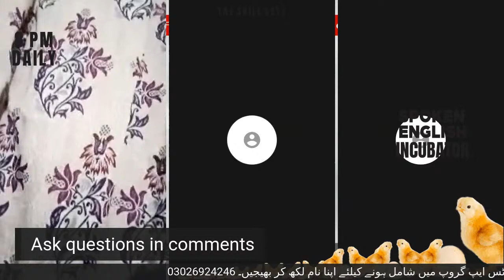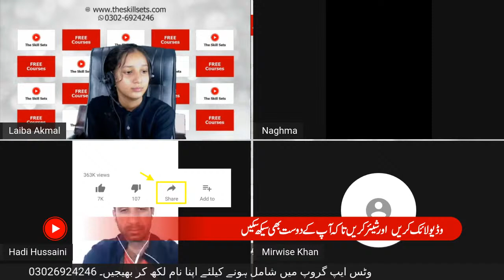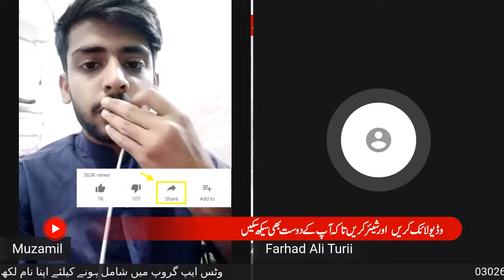Ep. 6: Spoken English Incubator Class | Learn English Spoken Online with Exercises | The Skill Sets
How to speak English correctly? This video brings solutions. Watch spoken English incubator class to learn English spoken from home. Muhammad Akmal Angrezi Wala teaches you English spoken online. You can learn English spoken online through English spoken online with exercises. So, if you are looking for how to speak English with full confidence, then take Muhammad Akmal’s spoken English classes daily and watch spoken English learning videos on The Skill Sets channel.

Your spoken English guru, Muhammad Akmal makes it easy for you to learn English writing and speaking. M. Akmal’s Spoken English course is a perfect solution for you every problem regarding English learning. So, if you are looking for how to learn English spoken from home, The Skill Sets is a right place where you can make your dream of English spoken learning come true. Muhammad Akmal’s daily spoken English classes are useful to do English spoken practice and enhance your English skills.

English spoken class video is uploaded on The Skill Sets daily, so don’t miss the opportunity; listen spoken English lecture daily and follow the tips and guides in this English spoken lecture to boost your spoken English learning. Furthermore, Muhammad Akmal’s offer you a comprehensive spoken English course which is considered the best spoken English course in Pakistan. Every month, thousands of students of students are being benefited by this comprehensive English course.

The Skill Sets is the largest specified platform for teachers and learners to fulfill their dreams. As for the teachers, this is a platform where they can teach the world with their skills and capabilities. No matter, which skill do you have; just record it and upload your course in video format on The Skill Sets platform. You will get the remuneration for your services. As for the students and learners, the skill sets is a best platform where you can learn your desired skills from home. Just visit the skill sets, pick your favorite course and start learning from home.